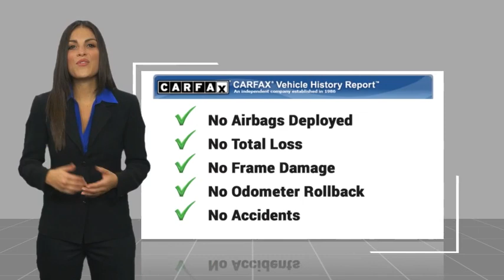2019 Kia Sorento RIVERSIDE,TEMECULA,SAN BERNARDINO,MORENO VALLEY,FONTANA 0040391A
2019 Kia Sorento LX

Fritts Ford
8000 Auto Drive

You'll love this 2019 Kia Sorento. This is a vehicle you'll want to take home.